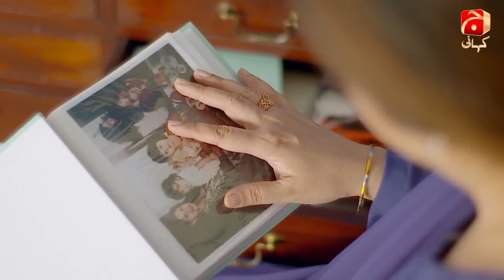Yaariyan Episode 09 | Best Scene 01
Sadia and Zobia are sisters raised with strict family values by their father Hamid. Sadia is married to Ahmar but her rukhsati is on hold while the family waits for her uncle’s return from America. Zobia on the other hand is having an affair with Umair. When she invites Umair to Sadia’s birthday to introduce him to her family, Sadia does not approve of the rich and spoilt Umair. As the meeting between Umair and both sisters is taking place – Hamid and Ahmer along with his family arrives at the party to surprise Sadia on her birthday. Ahmer misreads the situation completely and assumes that it is actually his wife who is interested in Umair. In a fit of rage Ahmar divorces Sadia on the spot and leaves her.
Dejected and helpless Sadia will now have to build a new life in the face of adversity, her father’s pressure and her sister’s opposition. In this story of abandonment, hatred and revenge - will Sadia and Zobia ever reconcile, will they get the men they wanted in their lives or will their fates be decided by the harshness of time and chance.

• Written by: Sameena Aijaz
• Directed by: Syed Wajahat Hussain
• Produced by: Erum Binte Shahid
• Production House: DramayBaaz Entertainment

Cast and Character Details:
• Junaid Khan as Ahmer
• Ayeza Khan as Zobia
• Momal Sheikh as Sadia
• Muneeb Butt as Umair
• Mehmood Aslam as Hamid Baig
• Hina Bayat as Aliya (Umair's Mother)
• Shagufta Ejaz as Zeenat (Zobia & Sadia’s Mother)
• Shaista Jabeen as Abida - Ahmer's Mother
• Maryam Nafees as Sumbul